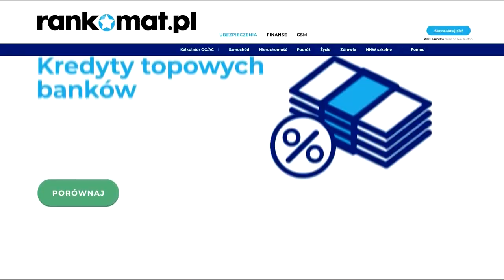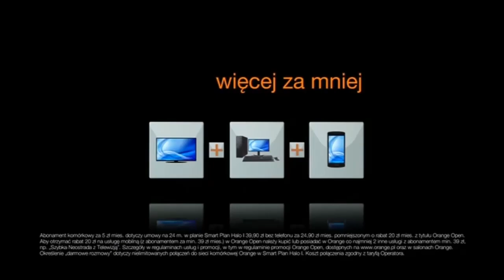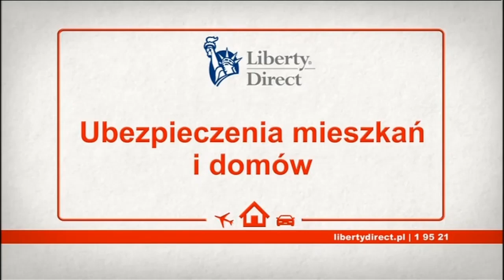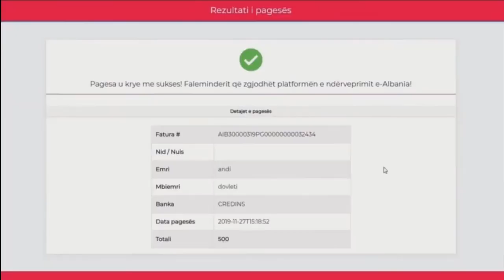MultiLanguage Commercial Logos of the 1950’s - 2020’s ( PART 5 )